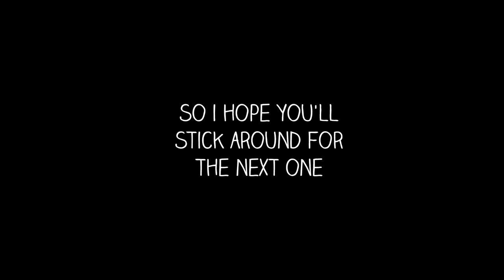A Day Downtown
This is my first vlog that I've actually put a lot of time and effort into, so I truly hope you love this one...I had to pick this song by Sundial too because holy crap it makes me feel like I'm walking on clouds but thats beside the point. I shot all of this with my Nikon D3300 and it took me over an hour to edit! Geez, that's too much.
Thanks 4 da support ;)
- Anthony